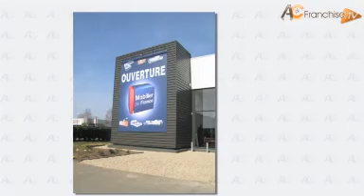Franchise Mobilier de France : ameublement & décoration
La franchise Mobilier de France est un des leaders sur le marché de l'ameublement généraliste (literie, rangements, accessoires, etc.)
Jean-Marc Bousquet, Directeur Développement de la franchise de meubles, décrit le concept Mobilier de France, basé sur 3 piliers: le savoir-faire, la marque et l'assistance réseau.

Interview réalisée en Mars 2011 au salon Franchise expo paris